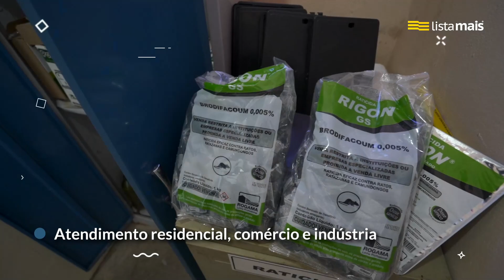D D Controle Dedetizadora de Presidente Prudente está na Lista Mais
A segurança e tranquilidade do seu lar ou empresa está na D D Controle Dedetização. Solicite orçamento sem compromisso e acabe de uma vez com baratas, escorpiões, ratos, cupins, morcegos entre outros.

E se você tem um negócio, cadastre-se na Lista Mais e consiga mais clientes: